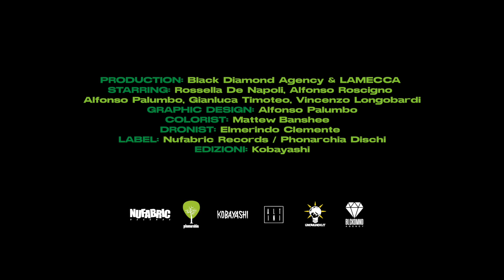LAMECCA - Cactus (Official Video)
LAMECCA - Cactus

CREDITS VIDEO:

Production: Black Diamond Agency & LAMECCA
Starring: Rossella De Napoli, Alfonso Roscigno,
Gianluca Timoteo, Alfonso Cheng Palumbo, Vincenzo Longobardi
Graphic Design: Alfonso Cheng Palumbo
Colorist: Mattew Banshee
Dronist: Elmerindo Clemente

CREDITS AUDIO:
Compositori: Alfonso Roscigno, Alfonso Palumbo, Gianluca Timoteo
Testo: Rossella De Napoli
Registrato da: Francesco Tedesco ( I MAKE RECORDS )
Mix e Master: Francesco Tedesco

Label: NuFabric Records / Phonarchia Dischi
Edizioni: Kobayashi
Distribuzione: The Orchard
Ufficio stampa: Unomundo
Booking: Altini cose

LYRICS:
Chiudendo gli occhi capita di regalare

lacrime e ricordi come perle ai porci
invasa dal delirio oggi mi confesso
rimango ferma e muta
il tempo non mi aiuta

tu sei nuda carne trasparente
tu vuoi soffocare il presente

ho paura nel mio letto
giuro mamma, da domani smetto
 giuro mamma, finisce tutto questo

smetterò di fumare
 comprerò una pianta grassa
sarà semplice ricominciare
 di nuovo con la stessa farsa

bevo fumo grido
sbaglio direzione
mi dispiace non mi fido, questa è una prigione
ho una malattia da curare
soffro di allergia alle crisi umane

sarà semplice ricominciare
di nuovo con la stessa faccia